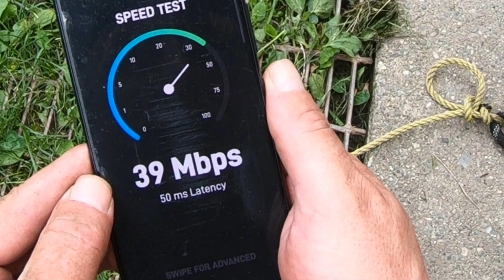Starlink satellite dish install underground wiring in PVC.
Installing Starlink cable in PVC conduit underground to house using one inch PVC pipe and a Hitachi 35u mini excavator to dig the trench mounting dish on a chain link fence post in front yard.